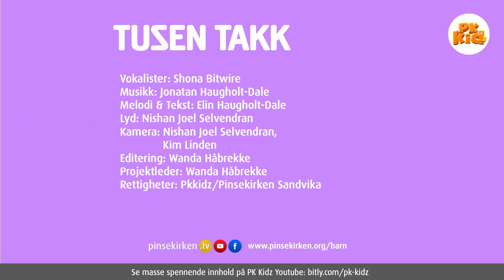Minnevers - Johannes 3,16 (For så høyt)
Vokalister: Shona Bitwire
Musikk: Jonatan Haugholt-Dale
Melodi & Tekst: Elin Haugholt-Dale
Lyd: Nishan Joel Selvendran
Kamera: Nishan Joel Selvendran, Kim Linden
Editering: Wanda Håbrekke
Projektleder: Wanda Håbrekke
Rettigheter: Pkkidz/Pinsekirken Sandvika